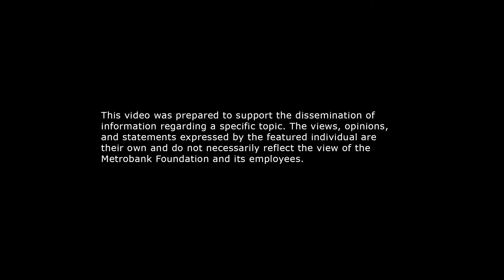World War II Misconceptions | ExceLens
In this ExceLens feature, we pan back to our country’s past as acclaimed historian and 2019 Metrobank Foundation Outstanding Filipino Dr. Ricardo Jose debunks three interesting misconceptions about World War II, 75 years later.

While we were officially freed from the Japanese forces during the “Victory over Japan Day” on September 2, 1945, new insights about our nation’s experiences in one of its darkest histories continue to unfold.

For the Philippines’ foremost scholar on this topic, however, one thing remains certain: Filipinos, both in the past and today, are “heroic people.”

Interested for more? Deep dive into the history of WWII through the National Historical Commission of the Philippines’ series of virtual conferences for free. Serving as its national convenor, Dr. Jose will kick-off the event on September 3 at 10:00 a.m. Register at portal.nqc.gov.ph.